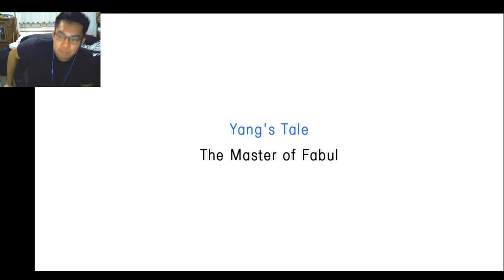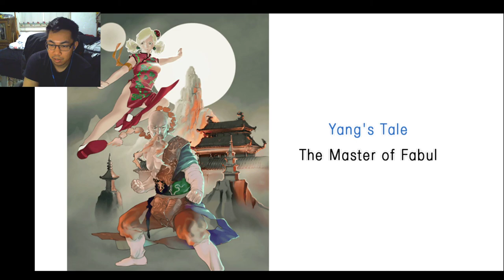Final Fantasy IV The After Years Playthrough Yang's Tale